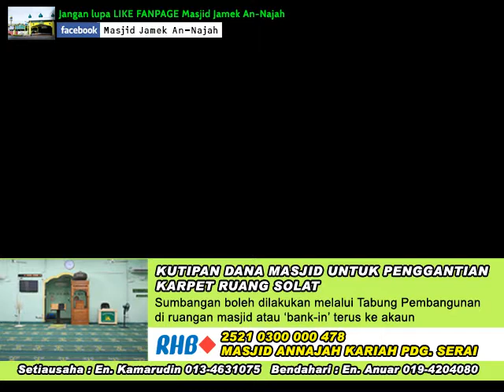[LIVE] [140315] USTAZ MUHAMMAD HAAFIZUDDIN ABIRERAH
KULIAH JEMPUTAN
USTAZ MUHAMMAD HAAFIZUDDIN BIN ABIRERAH,
IMAM MASJID AL-HIDAYAH, SENTUL, KUALA LUMPUR.

Kami mengharapkan doa dan sokongan dalam usaha memartabatkan Islam. Insyaallah.